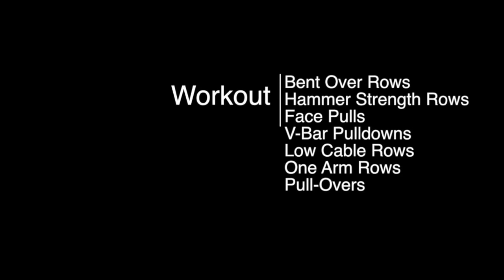CXF Back Training 2 Collaboration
3-4 Sets Bent Over Rows, Hammer Strength Rows, Face Pulls, V-Bar Pulldowns, Low Cable Rows, One Arm Rows, Pull Overs